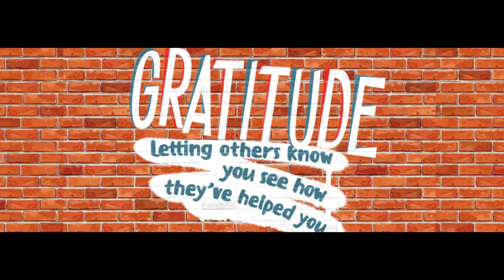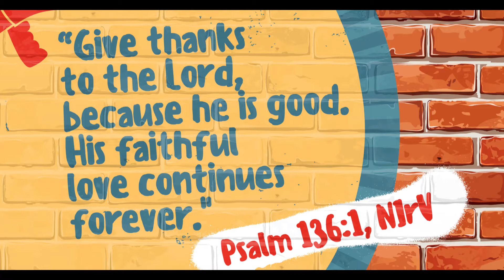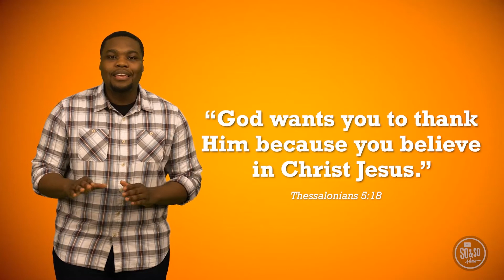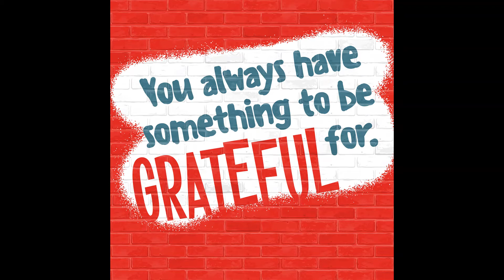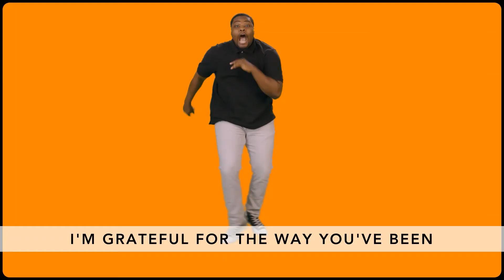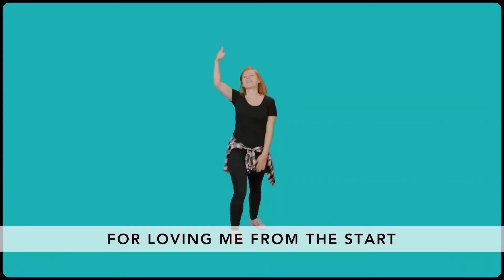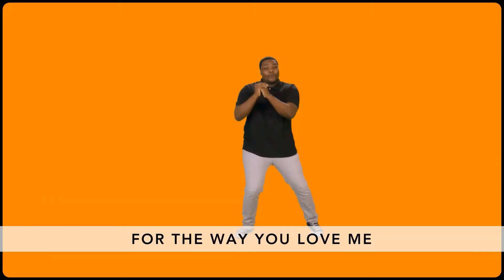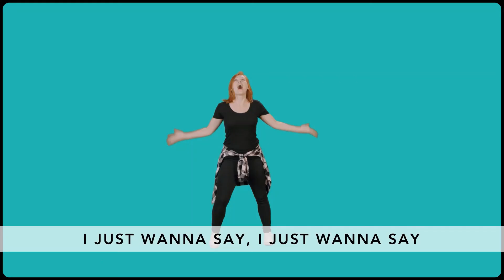Acts 2 Children's Content - November 1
Today we begin learning about gratitude. Gratitude is an idea close to God’s heart. In this video, Ms. Meagan explores 1 Thessalonians 5:18 and  reminds us to give thanks no matter what happens. You can also watch "The So-and-So Show," learn our new memory verse, and enjoy a fun music video.